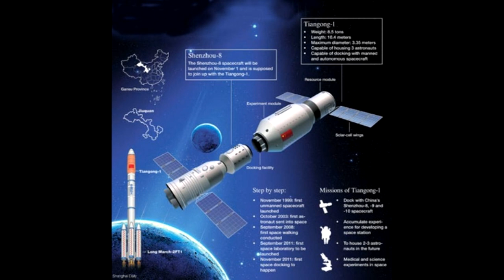Incoming! Tiangong-1 space station SPOTTED as it begins fiery plunge through Earth's atmosphere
Experts have confirmed that China's out-of-control space station 'will burn up' as it crashes down over the Easter weekend
The Chinese space station Tiangong-1 has been spotted for the first time from Earth-based observation points as it begins its fiery plunge down to the ground .
The space station is set to crash down to Earth over the Easter weekend - sometime between March 31 and April 1.
However, in a revised statement from the European Space Agency (ESA), experts believe it will "substantially burn up" completely and there won't be any risk to human life.
The radar images above were acquired last week by the Tracking and Imaging Radar system (one of the world’s most capable such systems operated by Germany’s Fraunhofer FHR research institute at Wachtberg, near Bonn.
In these pictures, the craft was at an altitude of about 270 km above the Earth.
Even if debris from the station does make it to ground, the ESA says it can't predict exactly where until the last second.
"In general, the uncertainty associated with an uncontrolled reentry prediction is on the order of 20% of the remaining orbital lifetime," the space agency explained.
"Practically, this means that even 7 hours before the actual reentry, the uncertainty on the break-up location is a full orbital revolution – meaning plus or minus thousands of km!"
The spacecraft’s 10.4 m-long main body is made up of two cylinders of approximately equal length: a service module and an experiment module.
The thinner service module provides power and orbit control capabilities for the station. It has two solar panels, each approximately 3 x 7 m in size.
When it launched, it was reported to weigh 8.5 tonnes - although much of this includes the fuel that was needed to keep it in orbit and make it habitable.
Now that much of the fuel has been used up, the station will have a significantly lower mass on re-entry.
It's been unoccupied since 2013 and there has been no contact with the station since 2016.
The Space Debris Office added that ‘re-entry will take place anywhere between latitudes 43ºN and 43ºS', and has produced a map of areas at risk, which you can see above.
These include countries like Spain, Turkey, India, Italy and parts of the US. The UK is not expected to be affected.
"In the history of spaceflight, no casualties from falling space debris have ever been confirmed," states the ESA.
The Tiangong-1 space station is capable of housing three astronauts but it's real purpose was to serve as a prototype station for China's forthcoming space endevours.
The country was unwilling to discuss its fate, but revealed in a statement last year that it would crash down to Earth sometime between late 2017 and early 2018.
China already has its new space station Tiangong-2 (the translation of Tiangong means "Heavenly Place") in orbit around the planet.
Further sections will be added to Tiangong-2 in future to form a modular structure, similar to the International Space Station.